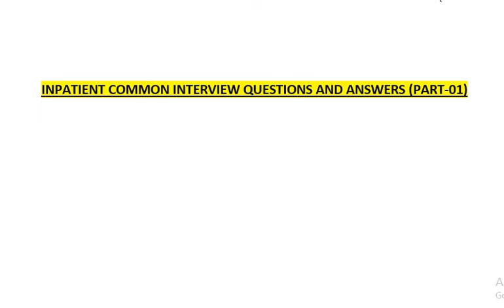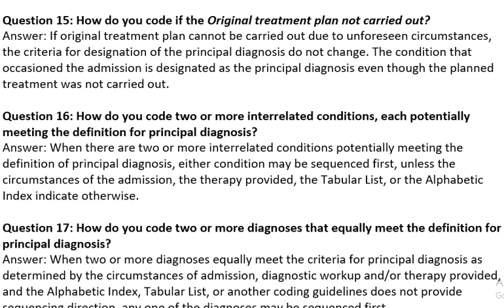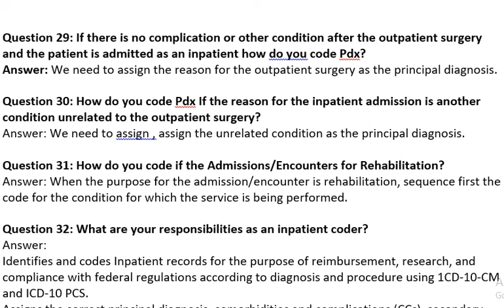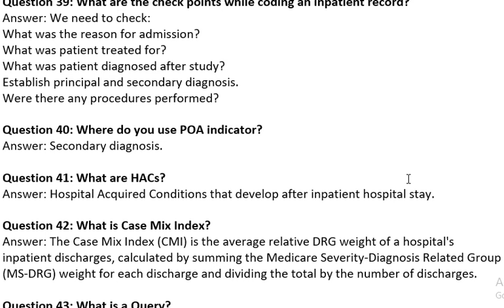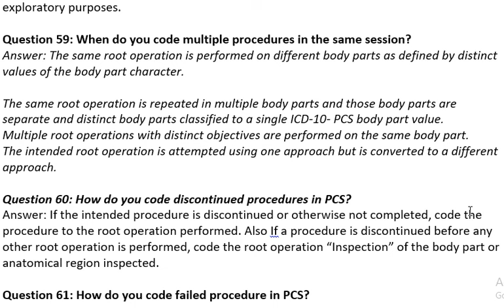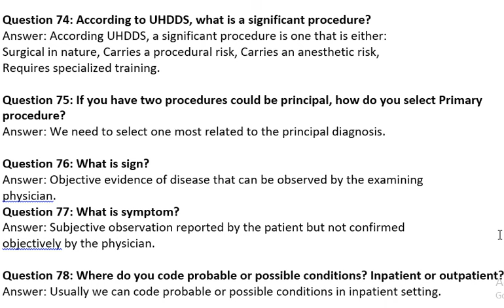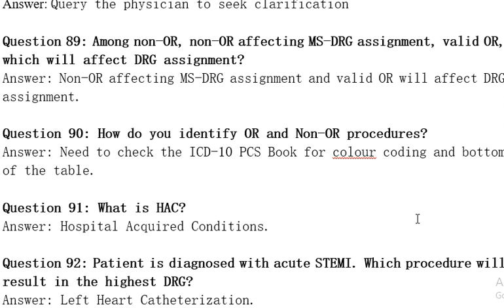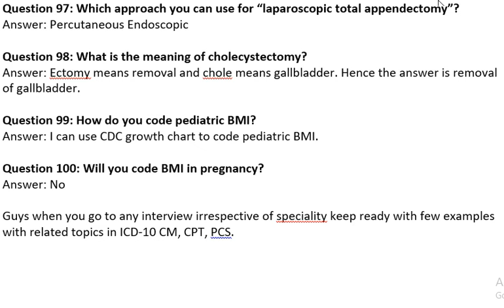100 inpatient DRG medical coding questions and answers for interview.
#100 inpatient medical coding questions and answers for interview, inpatient DRG coding
MS-DRG coding

Hello coder,

Welcome to FASTCODER21 medical coding YouTube channel. My channel intention is to help medical coders all over the globe in all medical coding specialities.

My channel’s motto is SHARE KNOWLEDGE AND GAIN KNOWLEDGE.

In this session, you can learn most common inpatient DRG Q and A.

?sub_confirmation=1

Happy Coding.

Thanks for visiting FASTCODER21.